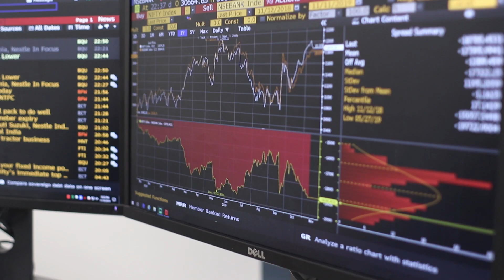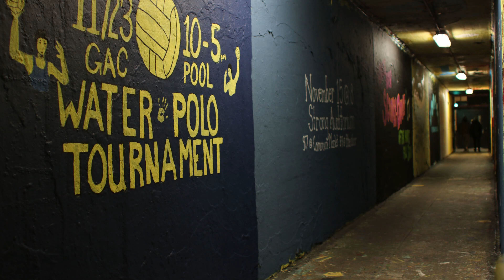Day of Life | University of Rochester | Simon Business School